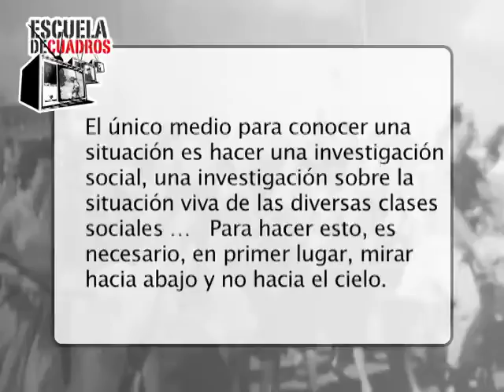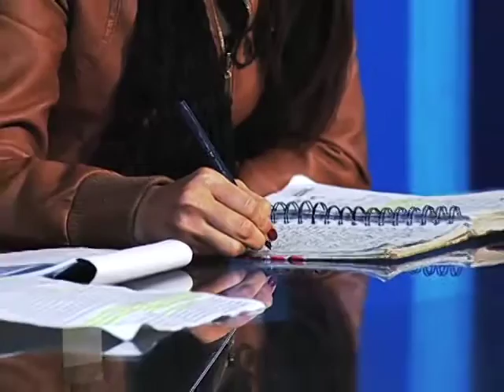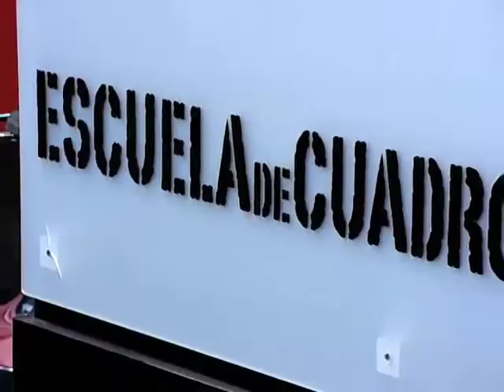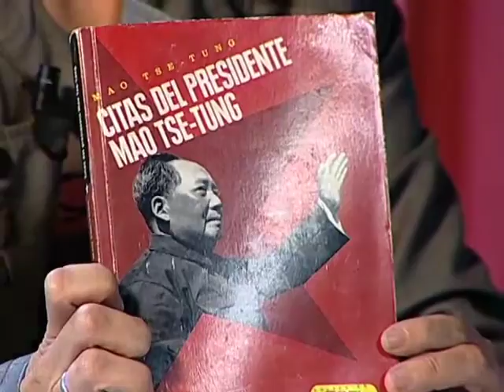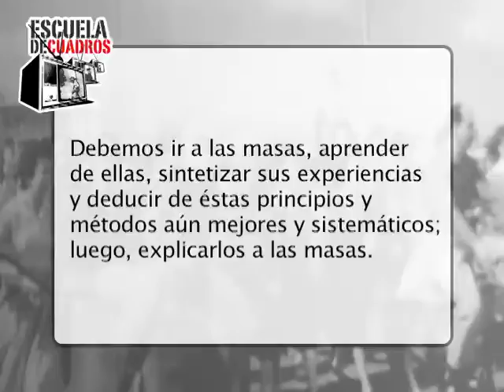Programa 163 - Linea de Masas (Mao)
Estudiamos tres textos de Mao Tse-Tung que tocan el tema de "linea de masas" con Amilcar Figueroa.

Los textos son:
"Prefacio y epílogo a las investigaciones rurales" (1941)
"Organicémonos" (1943)
"Charla a los redactores del diario Shansi-Suiyuan" (1948)